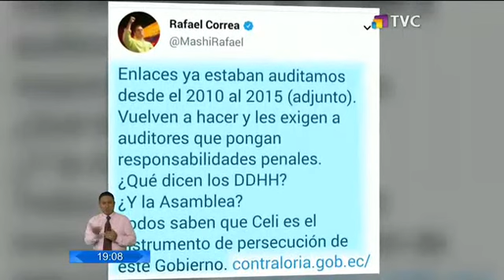Contraloría habría encontrado responsabilidades penales en realización de sabatinas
El ex Presidente Rafael Correa reaccionó ante el informe de la Contraloría, que asegura que habría encontrado responsabilidades penales contra diez ex funcionarios encargados de la contratación de las sabatinas.  Se registraron diversas reacciones ante el informe que ahora está en manos de la Fiscalía General del Estado